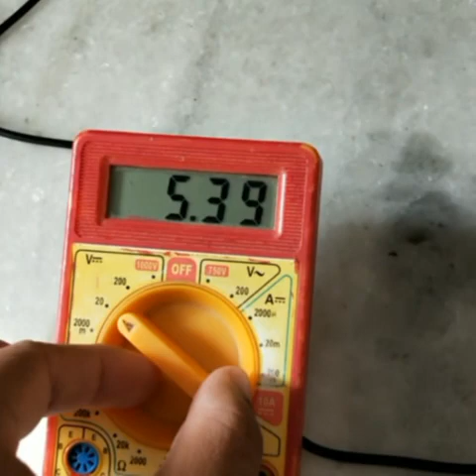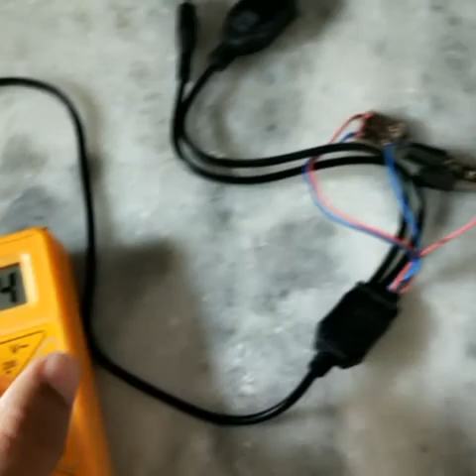Solar panels installation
Realme 2 Pro (Black Sea, 4GB RAM, 64GB Storage)

Realme 2 Pro (Blue Ocean, 4GB RAM, 64GB Storage)

my mobile phone mic

Boya BYM1 Omnidirectional Lavalier Condenser Microphone with 20ft Audio Cable (Black)

my keyboard favourite

Roland E09IN Indian Edition Interactive Keyboard Arranger with Indian Sound Suite

In India, the registration gives its owner exclusive, individual rights to distribute, replicate, reproduce the work or give authorization to another entity for the same. It offers a bunch of rights – communication to the public, rights of reproduction, adaptation, and translation of the work. However, ideas, procedures, methods of operation or mathematical concepts cannot be copyrighted.

Copyright registration can be done by LegalRaasta in Delhi NCR, Mumbai, Bengaluru, Chennai & all other Indian cities